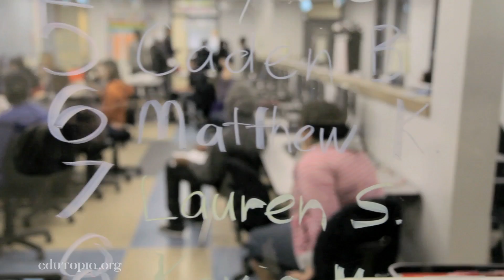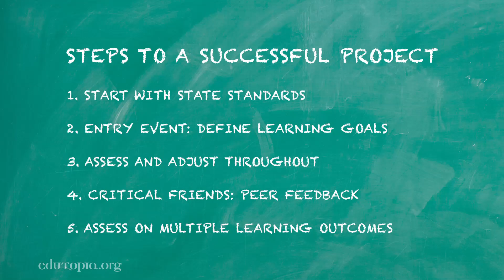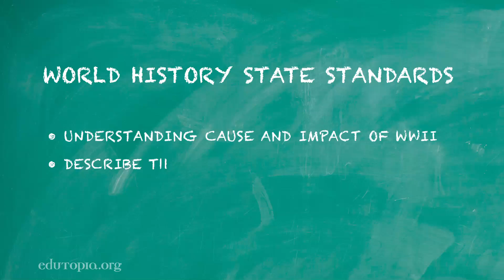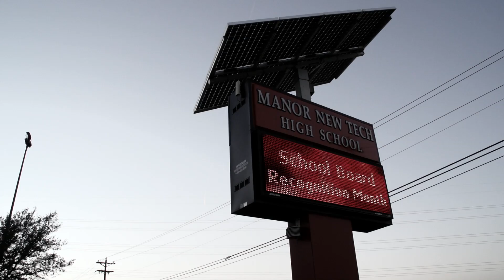Project-Based Learning: Success Start to Finish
Go inside Manor New Technology High School, where an unwavering commitment to an effective school-wide PBL model keeps both students and teachers motivated and achieving their best.